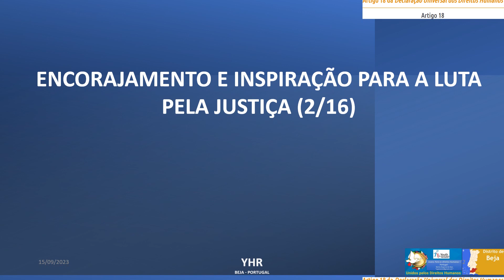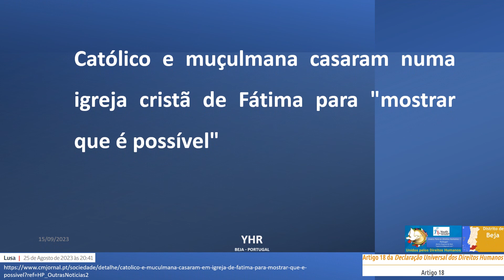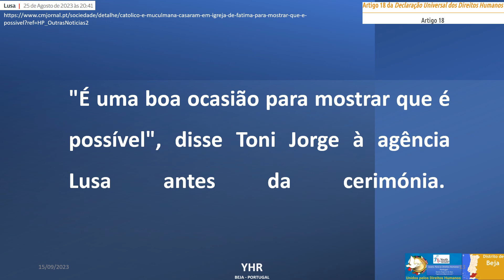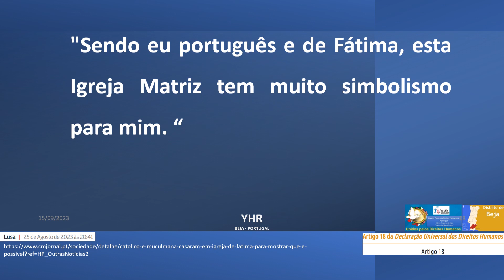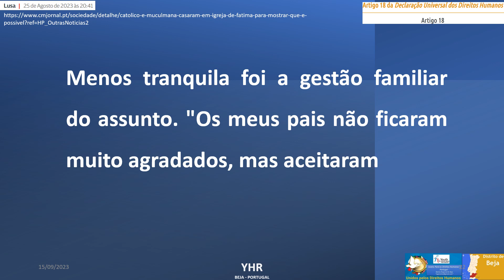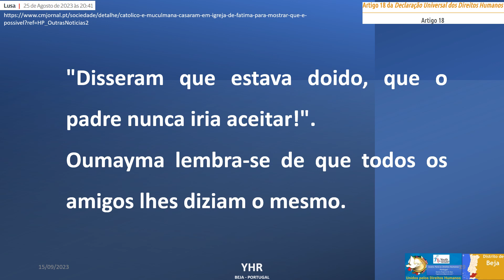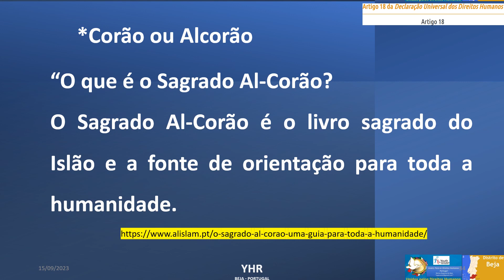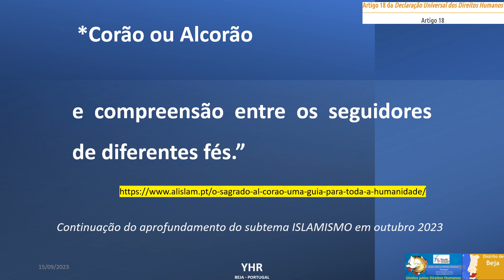ENCORAJAMENTO E INSPIRAÇÃO PARA A LUTA PELA JUSTIÇA (2/16)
Projeto "Unidos Pelos Direitos Humanos"/"Youth For Human Rights " -  - Beja (Portugal): 2º de 16 vídeos, periodicidade mensal, sobre:  Artigo 18.º  da Declaração Universal dos Direitos Humanos:

Toda a pessoa tem direito à liberdade de pensamento, de consciência e de religião; este direito implica a liberdade de mudar de religião ou de convicção, assim como a liberdade de manifestar a religião ou convicção, sozinho ou em comum, tanto em público como em privado, pelo ensino, pela prática, pelo culto e pelos ritos.

Subtema: Islamismo (1)